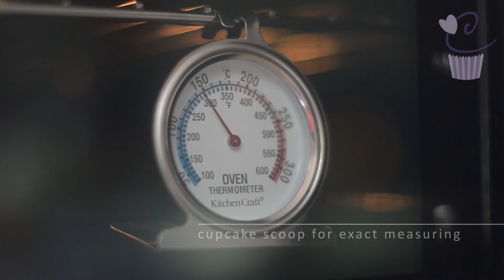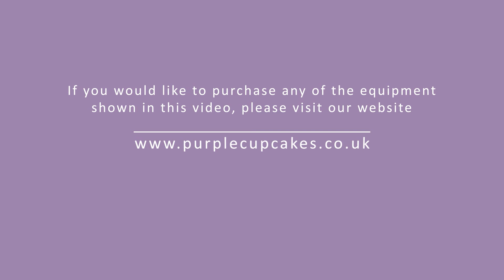Cupcake Decorating, Vanilla Cupcakes, Buttercream, Flat Top Cupcakes, Swirls, & Must-Have Nozzles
Discover the must-have tools and equipment we use to bake, decorate, and ice our stunning cupcakes in this short film! From flat top cupcakes, two-tone buttercream roses created with the 2D nozzle to elegant swirls with the 1M nozzle, our signature big soft swirls, the French groove nozzle, and the amazing grass nozzle for simple, versatile designs—these are the essentials every baker needs.

We only use the finest ingredients to ensure perfect results, and our recipe card is available exclusively on our website. If you have any questions, we’re here to help.